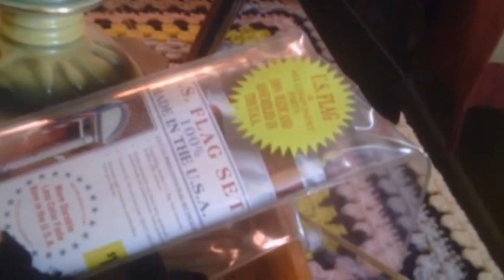Halloween fun with the drone